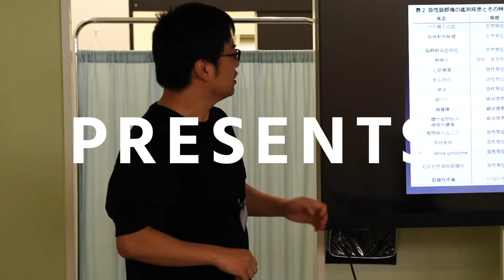JNOS Web Seminar Promotion Video 一般社団法人日本整形内科学研究会ウェビナー紹介動画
JNOS Web Seminar（ウェビナー） の公式ページはこちら：